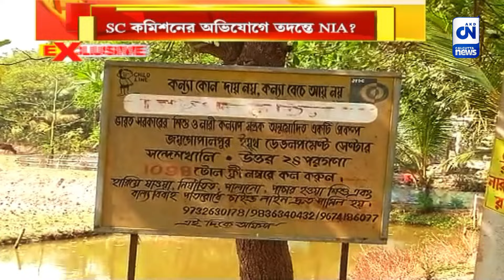সন্দেশখালিতে মানবপাচার? ডিজির কাছে রিপোর্ট চাইল NIA | ক্যালকাটা নিউজ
সন্দেশখালিতে মানবপাচার?  ডিজির কাছে রিপোর্ট চাইল NIA

নারী-পুরুষ নির্বিশেষে মারধর, মহিলাদের শ্লীলতাহানি, ধর্ষণের মতো অভিযোগ তো ছিলই। এবার সন্দেশখালিকাণ্ডে যুক্ত হচ্ছে মানব পাচারের মতো অভিযোগ।  ইতিমধ্যে রাজ্য ও রাজ্য পুলিসের ডিজির কাছে রিপোর্ট চেয়েছে NIA ।